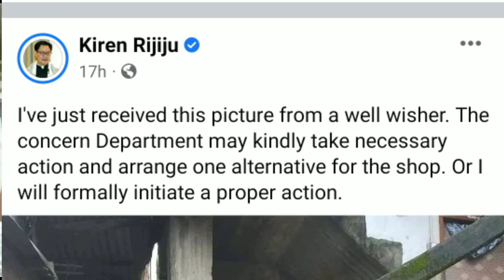Update on the Picture of a Public Toilet Inaugueated by Rijiju.